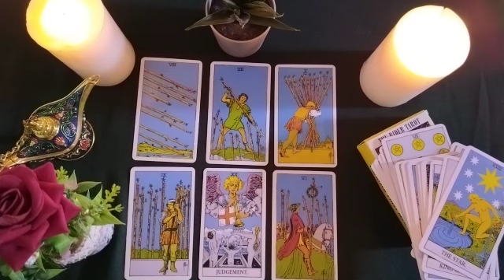LEO💯How close is your return?🌪️🏃🏼‍♂️